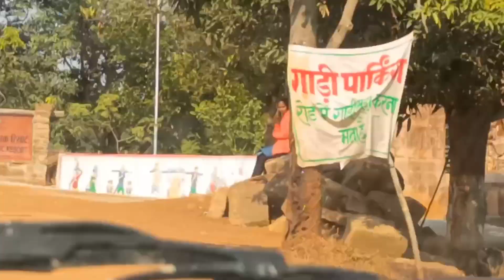Resort me Entry Nhi mili 😔/ Sarna Ethnic Resort Balachapar / Vlog no - 13/